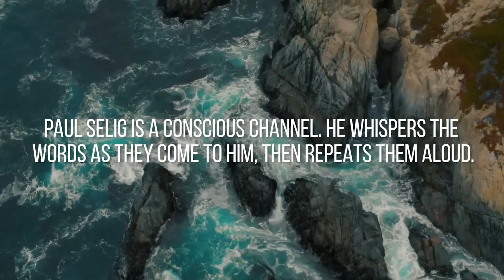Paul Selig: The Benefit of Light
In this teaching the Guides walk you through what a life truly is when a person makes the decision to align in the Upper Room. At first, the lecture describes how someone may benefit the world by residing there, and as the lecture unfolds the Upper Room is described in greater detail. It was made important to understand that any spiritual journey, in its truest sense, is always a journey made for others. When you embody as the light, or as the Guides say, the light incarnates as you, it is always for the benefit of others. The largest obstacle, and most important to understand, is that the gradation of light we align to, is causally related to the investment of denial we have accrued. The light and denial cannot coexist in a life, there is a choice required, and the Guides teach how not to give your authority over to them, but rather to be in your own authority and subsequently making your own choices for yourself.

Paul Selig is a conscious channel. He whispers the words as they come to him, then repeats them aloud.